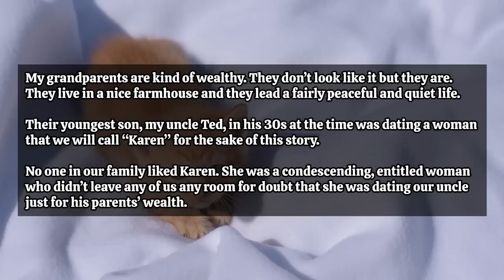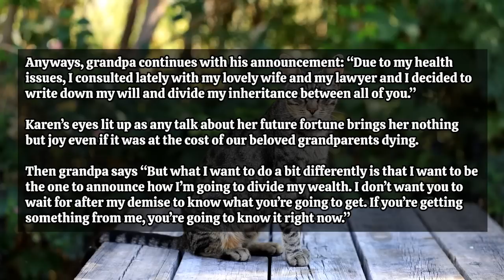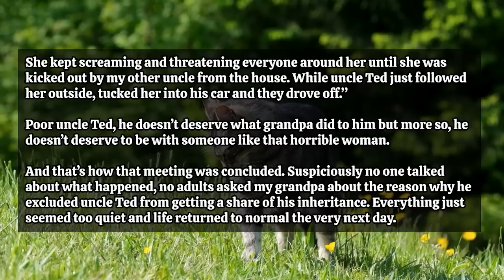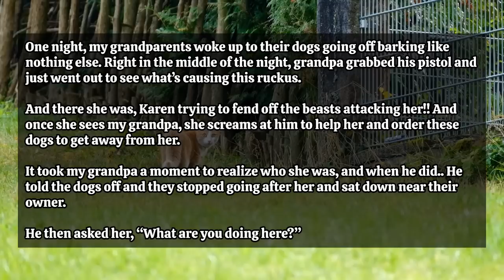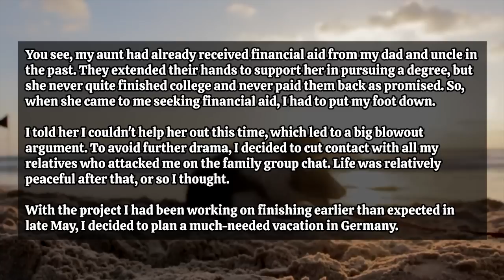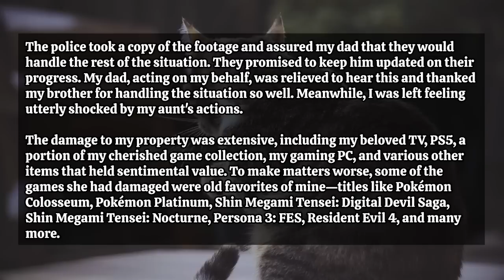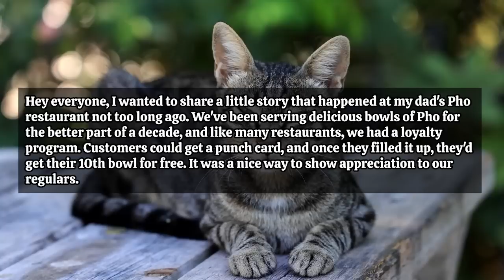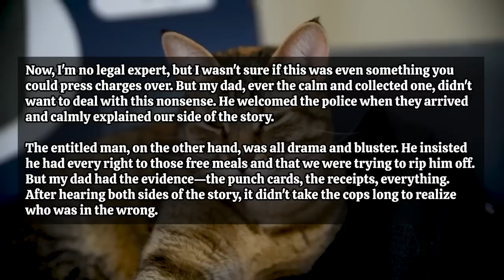Karen BREAKS INTO My Grandparents House To Steal After Excluding Her BF From Inheritance! SHOTGUNNED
Time Stamps:
00:00 - Intro
00:16 - Story 1
10:10 - Story 2
16:30 - Story 3